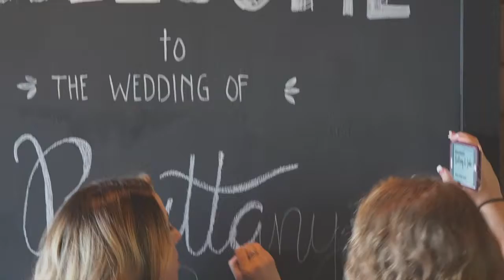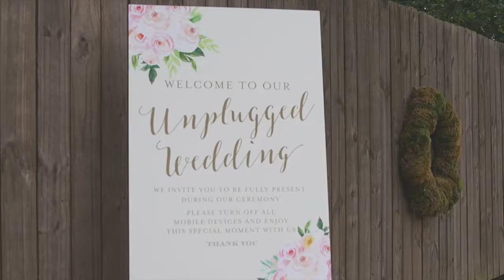Brittany + Jake - Getting Ready - SquidWed Films - Atlanta Wedding Cinematography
Atlanta's Best Wedding Cinematography films Mallory and Michael getting ready for their special day.